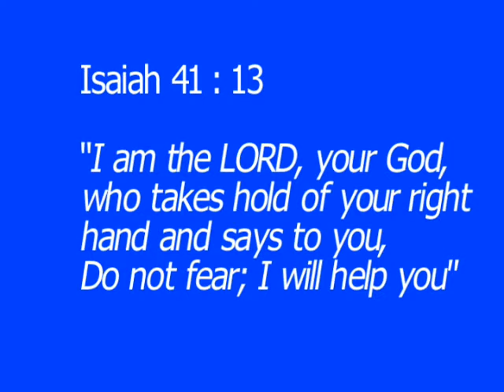Morningstar VBS 2009 Day 2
Hey Morningstar Family!!! Take a look at what the Lord did this year at Vacation Bible School.

Here's Day Two of the play the kids put on Son Rock Kids Camp Vacation Bible School at Morningstar Christian Chapel in Whittier California.